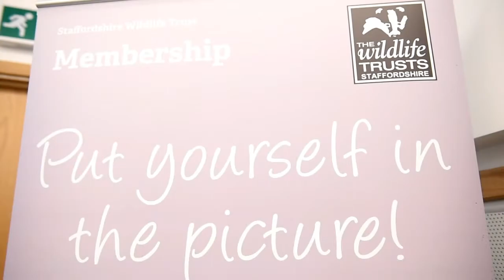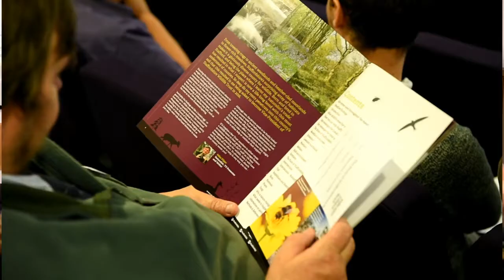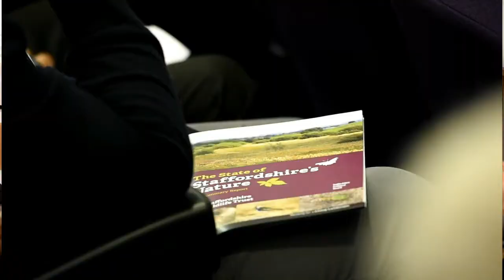State of Staffordshire's Nature report event highlights video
Watch highlights from our State of Staffordshire's Nature report event at St George's Park on Friday 21st October 2016, including guest speaker, BBC The One Show's Mike Dilger.